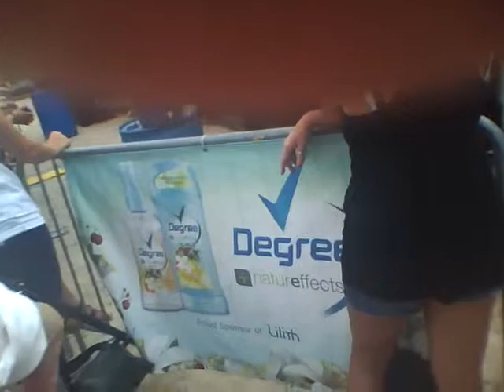Anya Marina- Satellite Heart (live @ Lilith Fair)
Anya Marina performing Satellite Heart at the Lilith fair in Denver.  The screams and voices are mine and my Bff's.